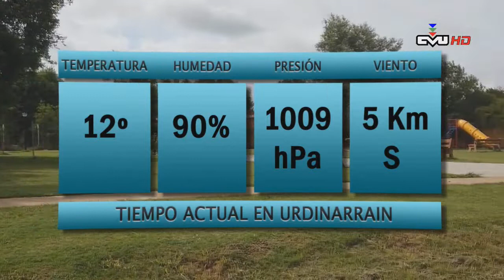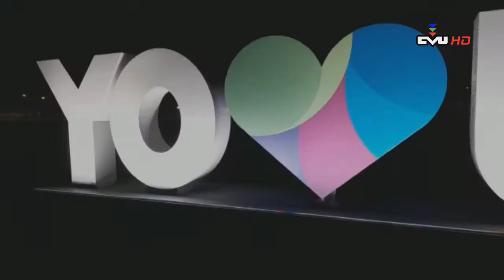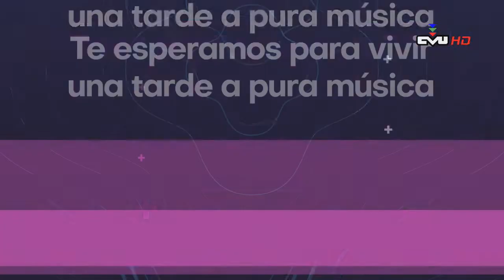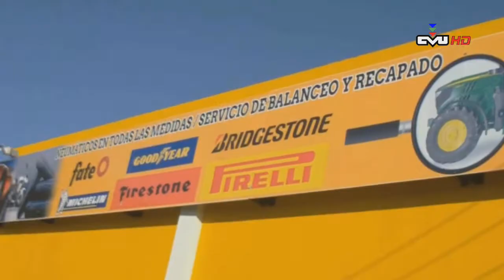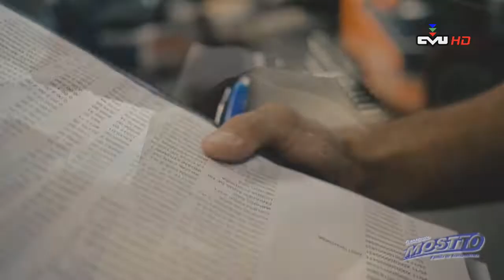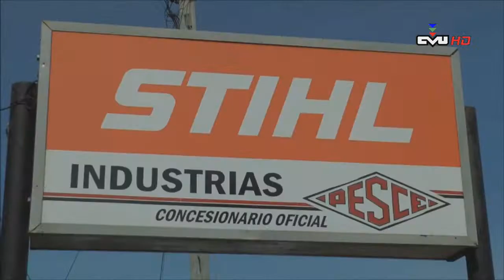PANORAMA INFORMATIVO MIÉRCOLES 21 DE SEPTIEMBRE 2022.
Programa completo Panorama Informativo, miércoles 21 de Septiembre 2022.